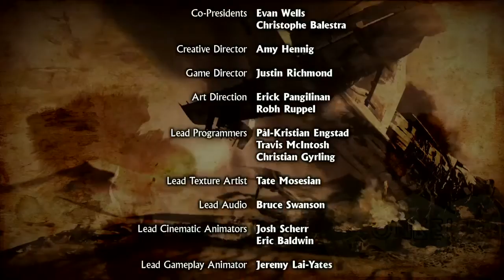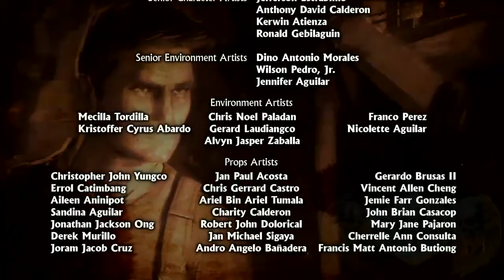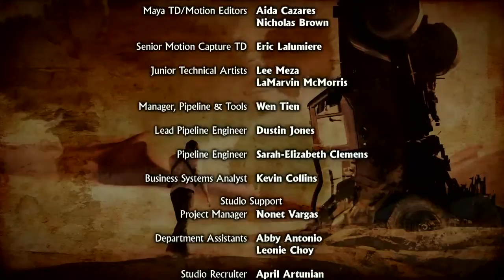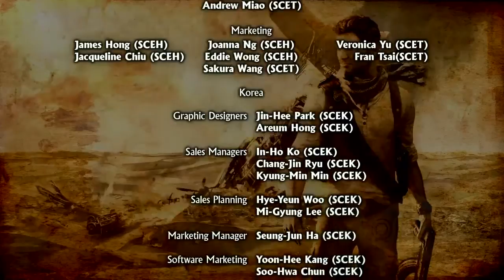Uncharted 3 Drakes Deception Kapitel 22 Die Tagträumer